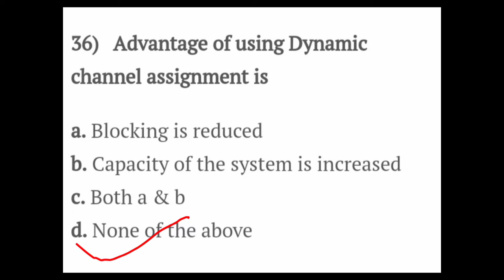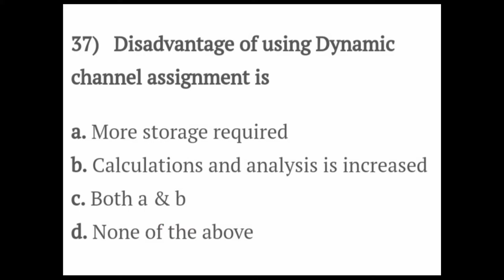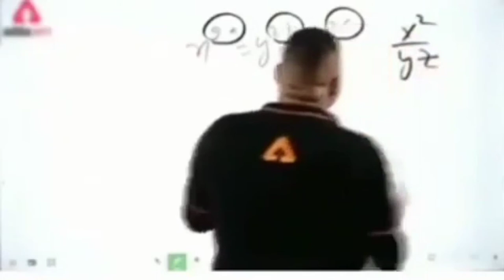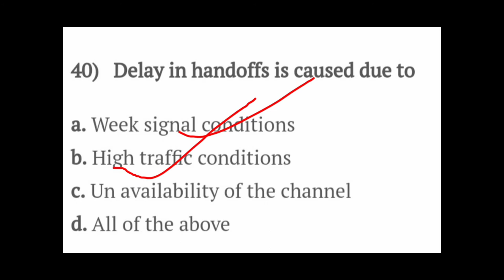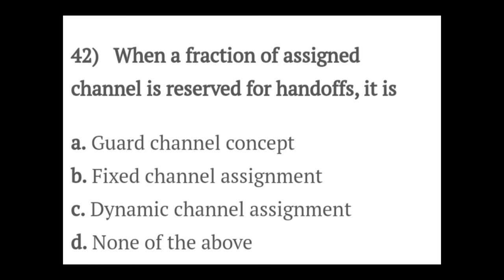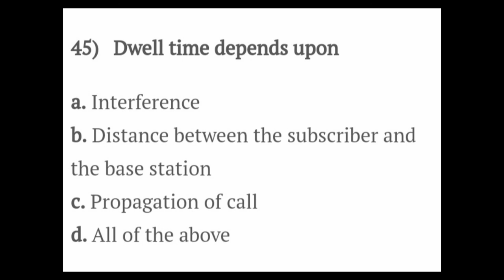Wireless and mobile communication MCQ//wireless & mobile communication important MCQ 6th semester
study 4U

study 4U
wireless&mobile communication